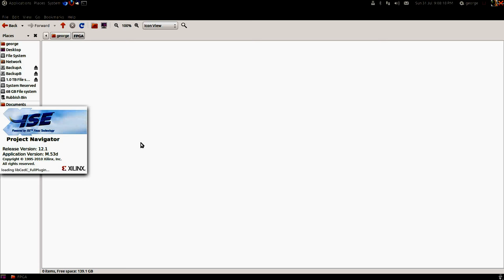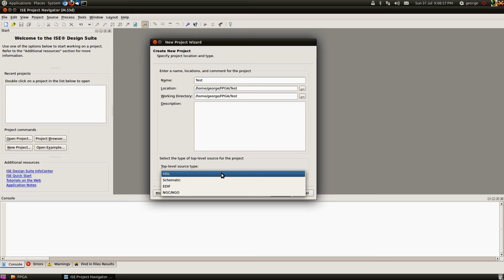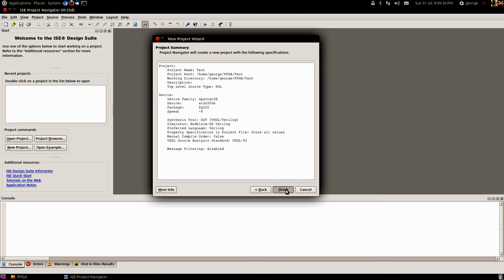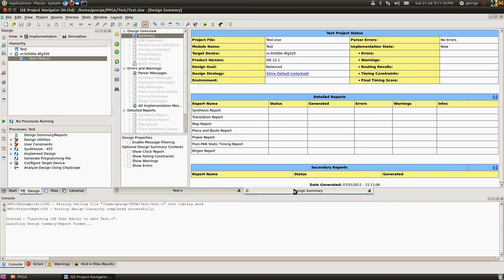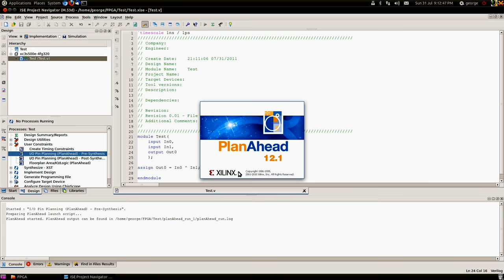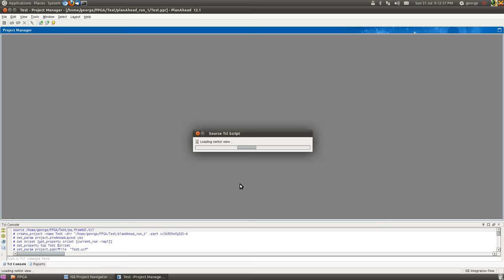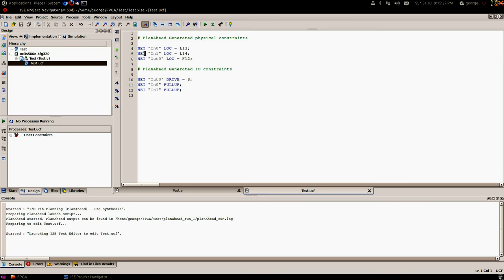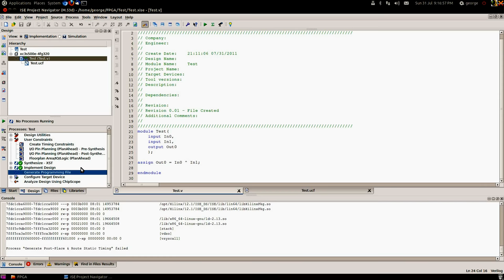FPGA XOR Gate Design in Verilog using Xilinx ISE Simulator Part 1 of 2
in this video we will show you how to implement XOR Gate Design in Verilog using Xilinx ISE Simulator.

verilog code for nor gate
verilog code for or gate
verilog code for nand gate
verilog code for and gate in behavioural model
verilog codes pdf
verilog program examples
vhdl code for logic gates
verilog code for logic gates in behavioural model
xnor gate truth table
3-input xor gate
4 input xor gate truth table
ex or gate truth table
xor gate ic
xor gate using nor gate
xor gate ic number
xand gate
how to simulate verilog code in xilinx
how to simulate vhdl code in xilinx
xilinx ise tutorial verilog
xilinx vhdl code examples
xilinx ise simulator tutorial
xilinx ise 14.7 tutorial
xilinx verilog coding guidelines

How to design 8 to 1 multiplexer in Verilog using Xilinx ISE Simulatation